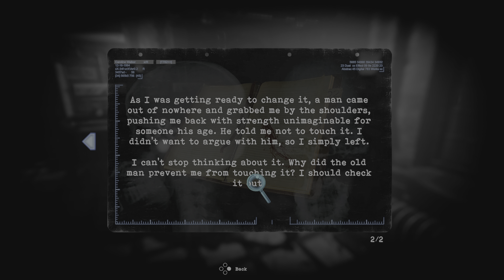Welcome To Silent Hill {Tormented Souls} #2